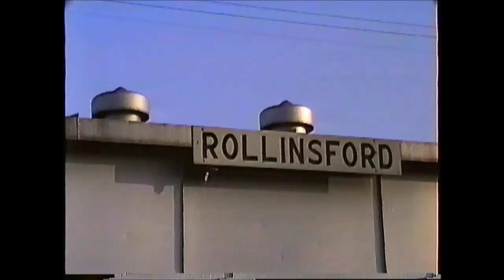NHN GP9's on loaded stone train Ossipee to Dover,NH 04/08/1992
New Hampshire Northcoast GP9's haul a loaded aggregates train from the Ossipee (NH) pit to Dover,NH on 04/08/1992. The train will be recrewed at Dover with a Guilford crew and then moved to Boston Sand & Gravel (in Boston) in the early evening. Video by Richard 'Moose' Ouellette.